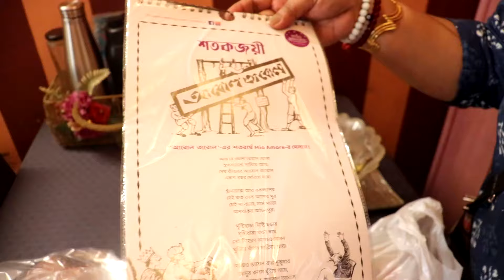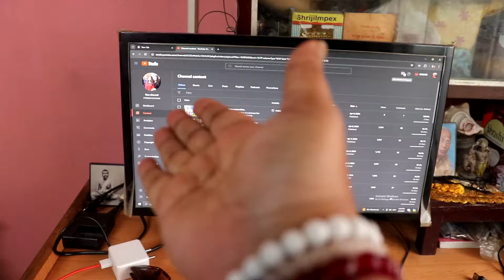Almost there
@poribardotcom                                                                                                     When all the dust is settled and all the crowds are gone, the things that matter are faith, family, and friends. I hope you people enjoy our bonding and lifestyle. Thank you for being a part of it. A huge warm hug from us to y'all.

Insta - lopamudra.paladhy_                                 Insta - samadrita.paladhy_